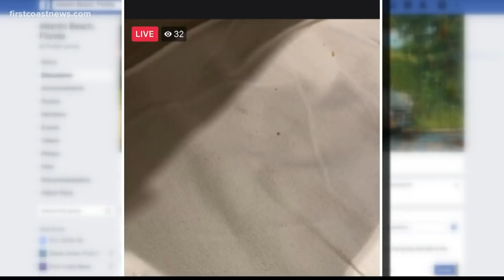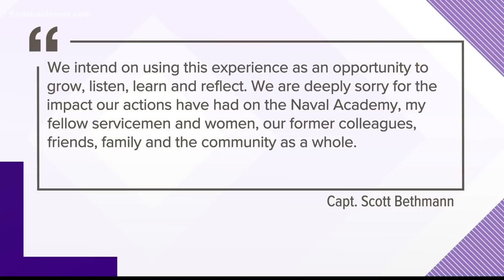Retired Navy captain under fire after using racial slurs on Facebook Live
Capt. Scott Bethmann has resigned from his position as a trustee with the U.S. Naval Academy Alumni Association after an accidental Facebook Live video Friday night.